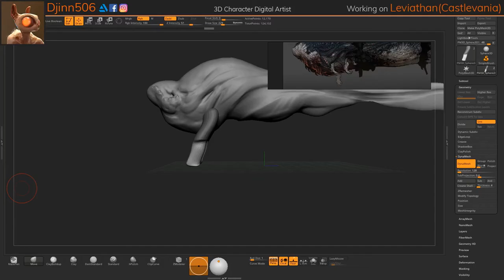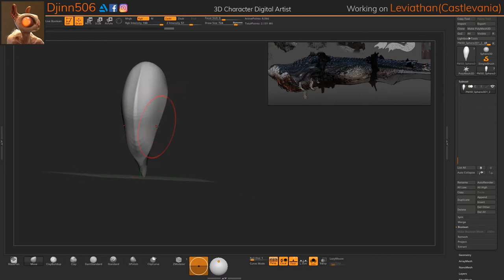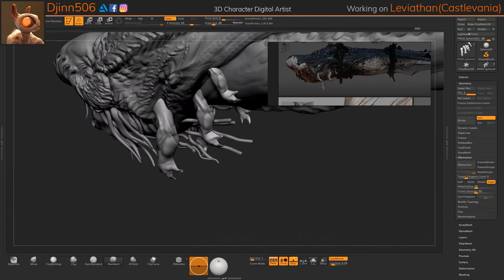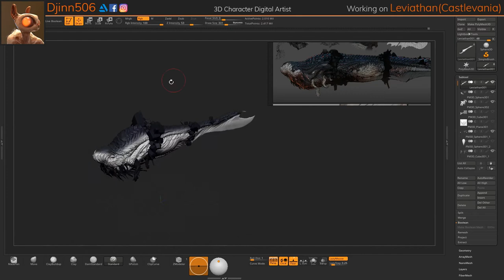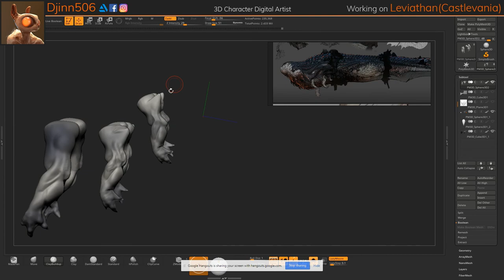Leviathan Zbrush Speedsculpt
Leviathan sculpting process in Zbrush from this week's Meshed Up (Castlevania theme). Originally 90mins speedsculpt compressed down to 4:30mins. Forgot to hit record sooner but it all started from a Sphere. Concept is "Leviathan" from Castlevania.